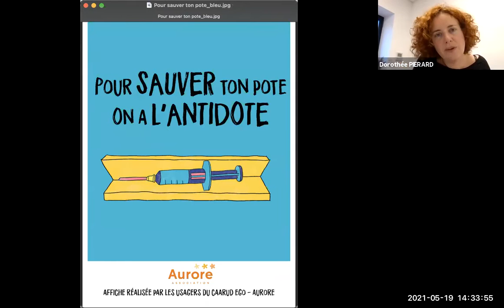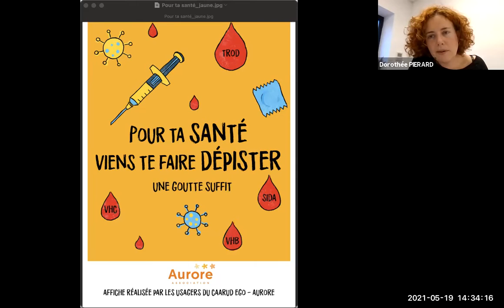LES ATELIERS DU PRINTEMPS DE LA PARTICIPATION n°7 Santé et Participation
Démarches participatives en santé, quand le collectif est un levier d’amélioration de la quand le collectif est un levier d’amélioration de la santé santé

Qu’ils  s’agissent  d’établissement  dédiés  ou  non  à  la  prise  en  charge  en  santé  des  personnes  en  situation  de précarité, de plus en plus d’acteurs adossent les  accompagnements  de  personnes  à  des  formes  de participation plus collective. Projets de santé communautaire et de proximité, groupes d’auto-support, actions collectives et locales dans le cadre de projets de   prévention et/ ou de promotion de la santé :  mobiliser  collectivement  les  personnes  concernées  peut aussi redonner du sens aux différents projets de santé et s’avère être source de partenariats innovants.

Animé par Hugo Si-Hassen, Chargé de mission Santé, FAS

• Intervenant.e.s
Chiara Perlongo et Dorothé Pierrard, CAARUD Ego, association Aurore
L’équipe de la Case de Santé, Centre de soin communautaire*